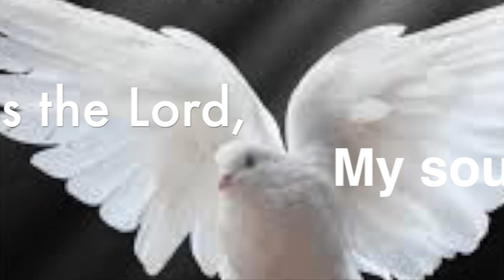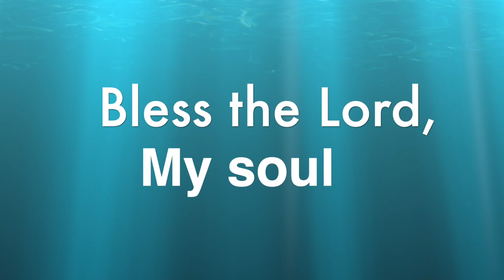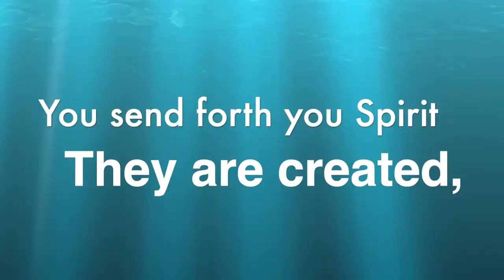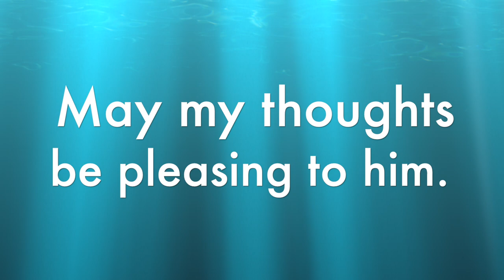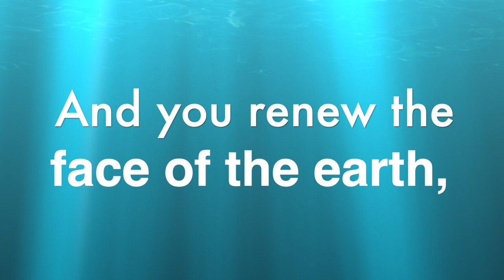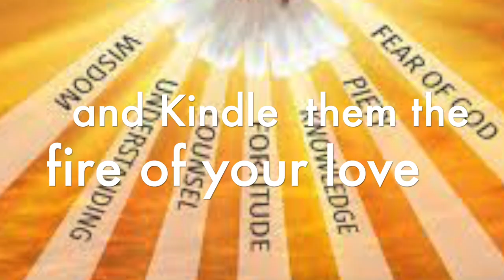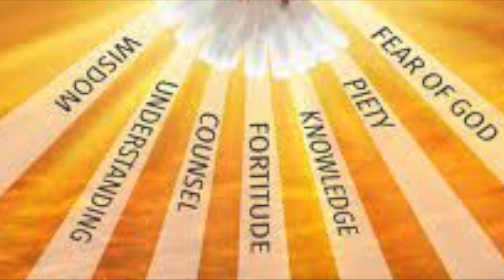PENTECOST SUNDAY-23 May 2021 by Divinelove Helen (Sr Helen Omeje)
Respond:  Send forth your Spirit O Lord, and renew the face of  the earth.
Sing sacred Songs and Hymns  to the Lord and our God.